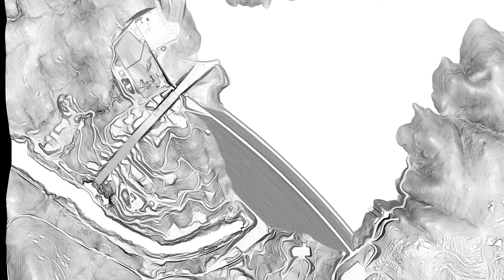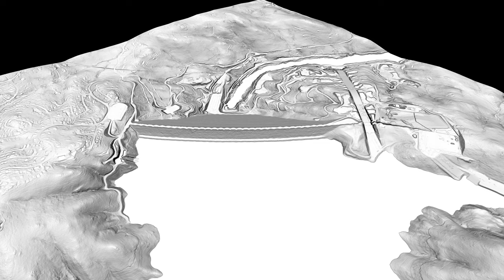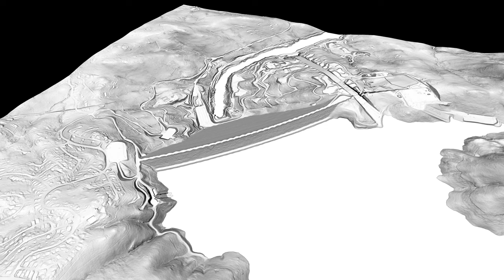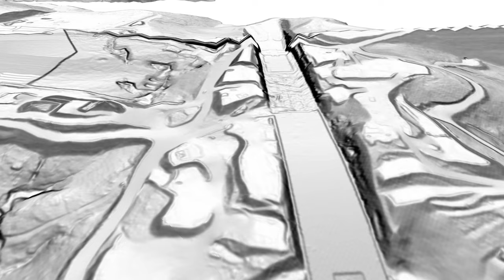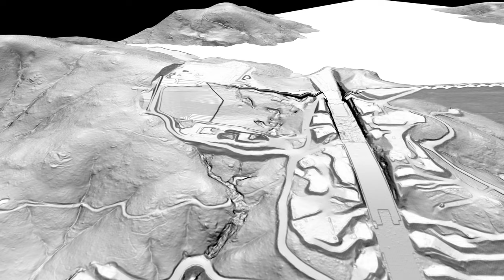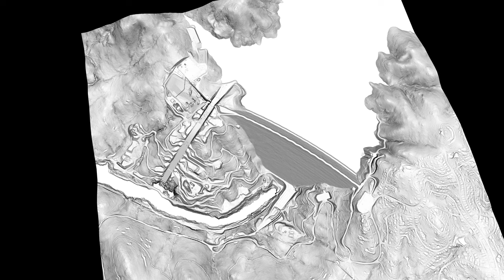Oroville Dam, California, Repair Progress, 2018 Slope Map on USGS 3DEP 1-meter Bare Earth DEM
USGS bare earth lidar data collected 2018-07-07 to 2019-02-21 shows progress of repair of Oroville Dam.

Rendered with QGIS and Shotcut.